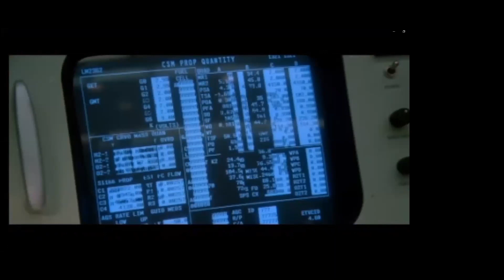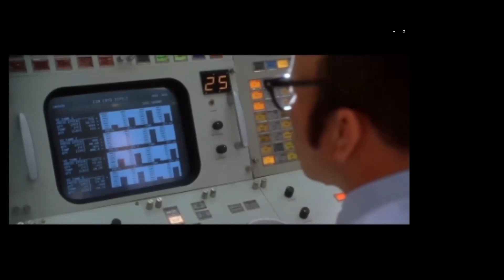Return to Apollo13 Webinar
This "Return to Apollo 13" webinar was held on Saturday, April 11, 2020—the 50th anniversary of the launch of the Apollo 13 mission.

It featured a panel of aerospace experts:

-  Bill Weppner, GNC Flight Controller for Apollo 13
-  Michael W. Miller, Founder and Managing Director, Comspace Development, BS ‘76
 -  Paul Boehm, Crew Support & Thermal Systems Manager, Orion Crew & Service Module Office, NASA Johnson Space Center, BS ’88; MS ‘89
  - Shivani Ganesh, U of I Aerospace Engineering Class of 2021
  - Michael Lembeck, visiting assistant professor at Illinois and panel moderator, BS ’80, MS ’81, PhD ‘91